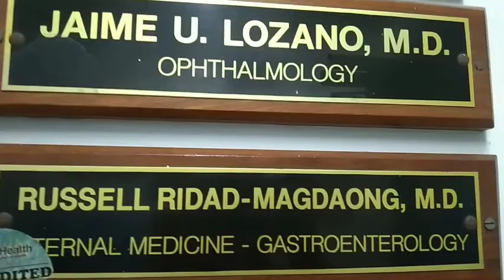I checked my eyes at the clinic and then we went to jolibee to eat | Rechielda Pilapil